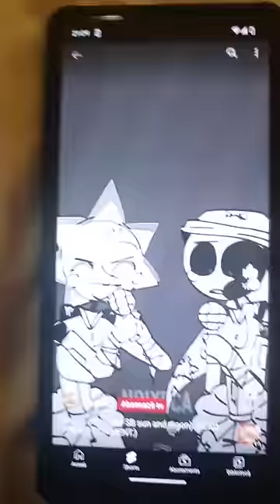dream on! (sun and moon)